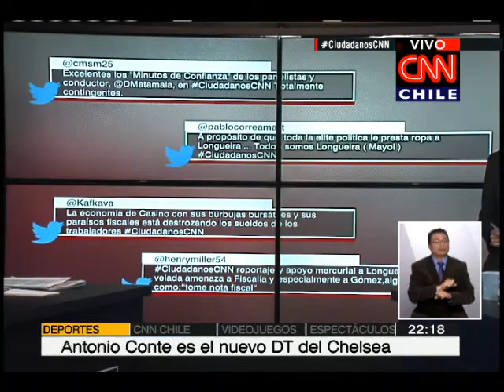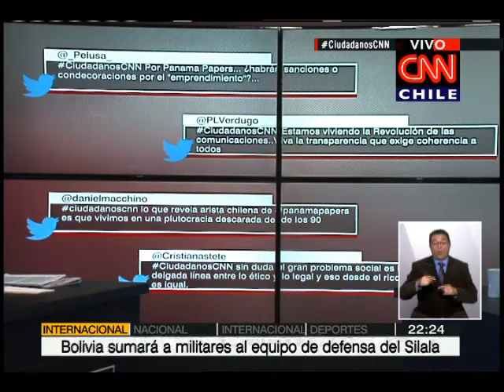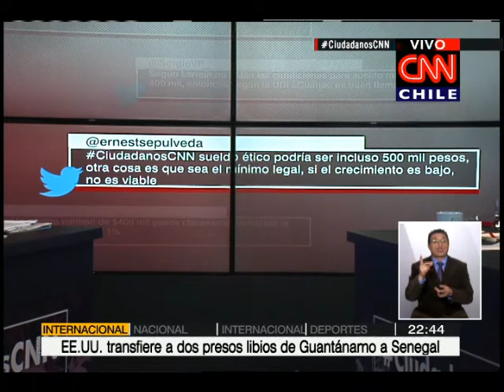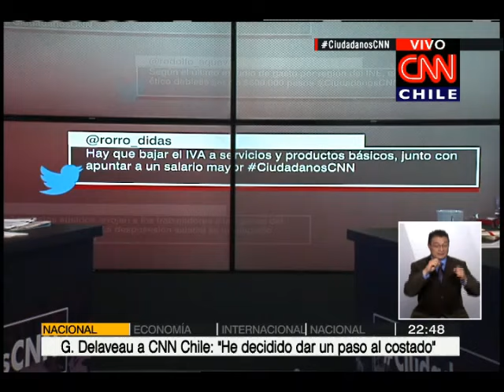Ciudadanos: Panama Papers, escondiendo riquezas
En el debut de la nueva temporada de Ciudadanos, nuestros panelistas Mónica González, Alberto Mayol, Raphael Bergoeing y  Hernán Larraín Matte conversaron sobre el tema que estalló este domingo: las filtraciones de Panama Papers, que expusieron a cientos de personalidades y líderes mundiales junto a negocios que involucran paraísos fiscales con modelos para evadir impuestos.